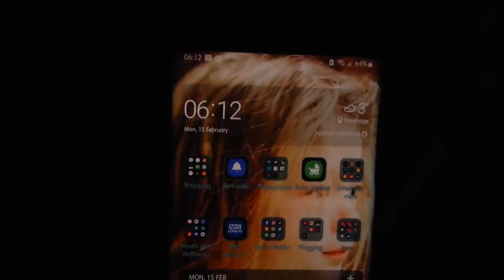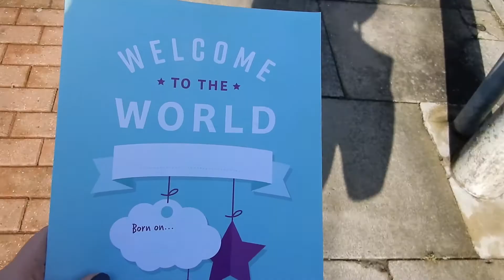HALF TERM DAY IN THE LIFE | REGISTERING THE BABY | Claire Skellon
About me:

I'm Claire and I am a 39 year old mother of one. My beautiful daughter, Quinn, is 6 years old and newborn son Roman. I have been married to her wonderful Daddy John for 8 years.

I started this channel in 2015 just as a way to remember the little things that are so easy to forget, I also wanted to remember how I feel about things during my parenting journey and if my videos help even just one mummy out there than that makes me a happy lady.  You will see sit down chatty videos from me talking about anything from parenting and lifestyle as well as days outs and mummy and family vlogs.